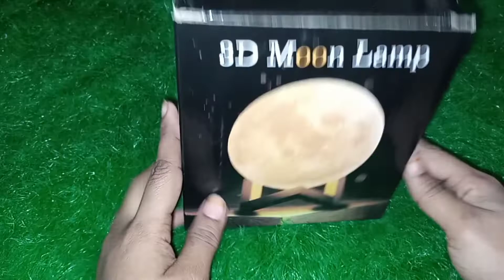Moon Lamp unboxing and review | 3D Moon light lamp | honest review and purchasing |LED Moon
Moon Lamp unboxing and review | 3D Moon light lamp | honest review and purchasing

Moon Lamp Unboxing and complete review with prices and details.
How to use moon lamp Moon led lamp review
Moon LED lamp lights rechargeable moon led lamp Led lamp colorful moon lamp Colorful led lamp
 DIY Moon lamp Picture moon lamp text moon lamp Desk Night Light USB rechargeable moon led lamp